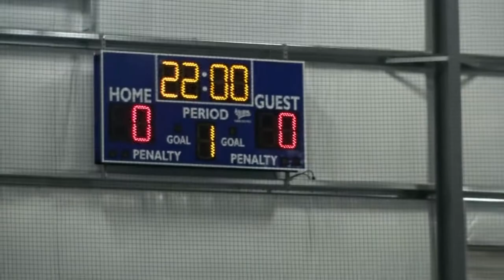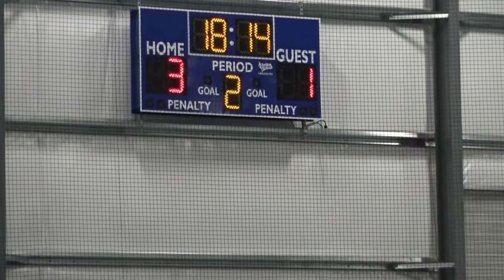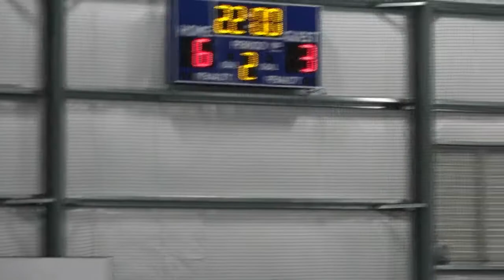Soccer City AC Milan VS Crush FC,1/29/16